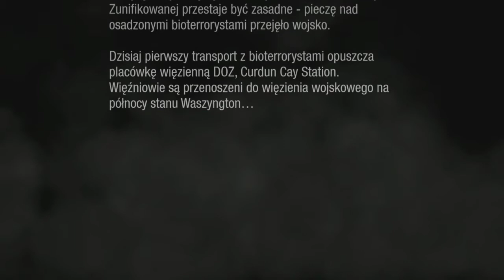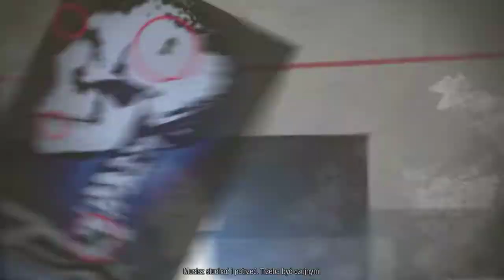InFamous Second Son (1/3) - Uliczny malarz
Niesławny - exclusiv na PS4 i pierwsza gra z prawdziwego zdarzenia na konsolę Sony warta uwagi.

Zresztą tak sugeruje nawet średnia ocen na metacritic 80/100

Zapraszam na pierwsze 1.5 h rozgrywki z tego tytułu.